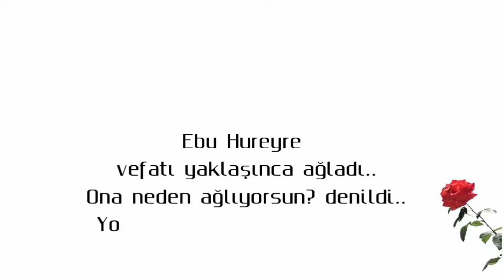Ebu Hureyre vefatı yaklaşınca ağladı